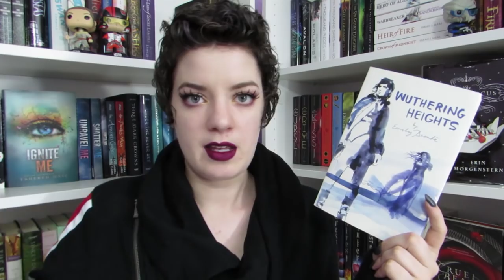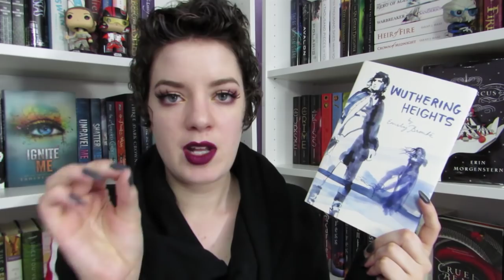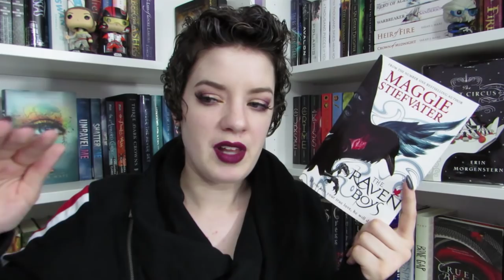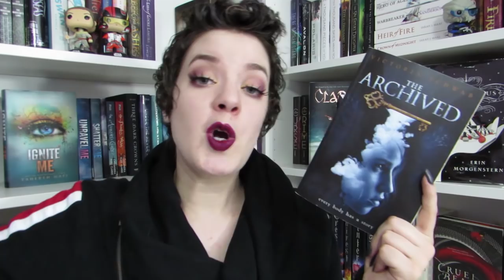Spooky Settings | Top 5 Wednesday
♦ LIPSTICK: Anastasia Liquid Lipstick in Sad Girl